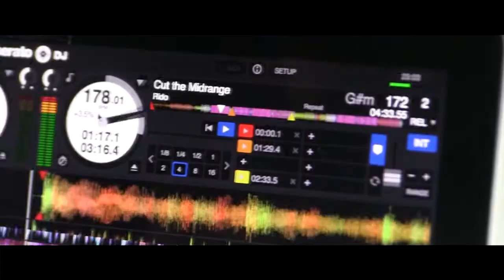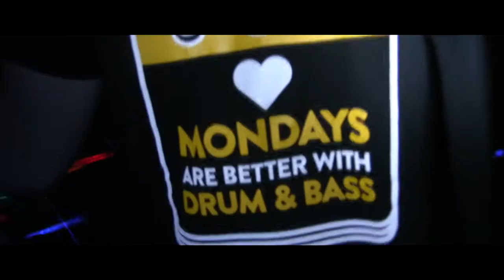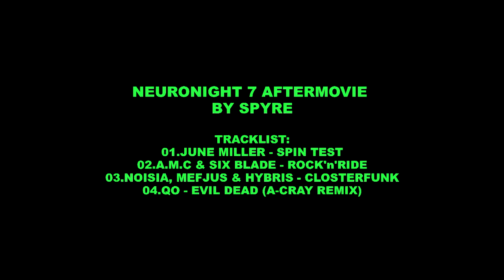NEURONIGHT 7 w/ SCHOOLER: AFTERMOVIE I OTROKOVICE - SÝPKA I 23.9.2016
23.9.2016 I NEURONIGHT VOLUME 7 BY YELLOW HILLS CREW I SÝPKA - OTROKOVICE
AFTERMOVIE BY SPYRE
★ SCHOOLER★
Let It Roll / Praha / Studénka

★ CALOOSH★
DNBB,SoulDeep,CitateForms / Napajedla

★SPYRE★
SoulDeep,CitateForms,Liquidtones,DNBB / Hulín

★SUNCHEZ★
YellowHills,MixedBooking / Žlutava

★ZATEAM★
YellowHills / Žlutava